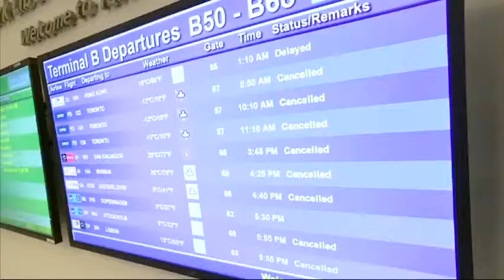Storm slams New England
Storm slams New England, delivers less than expected in New York.